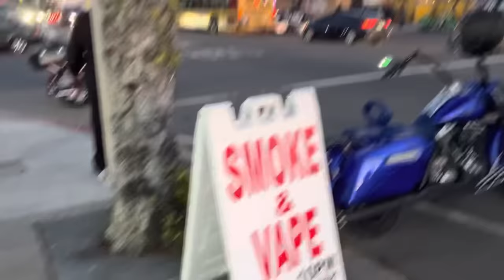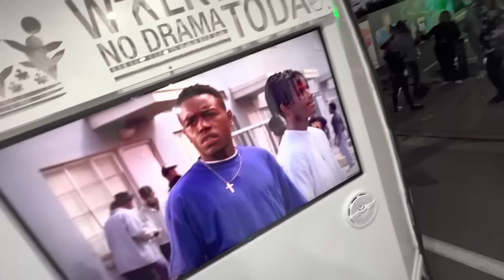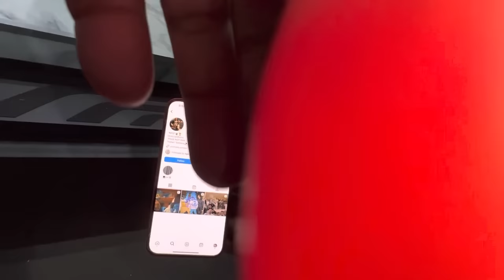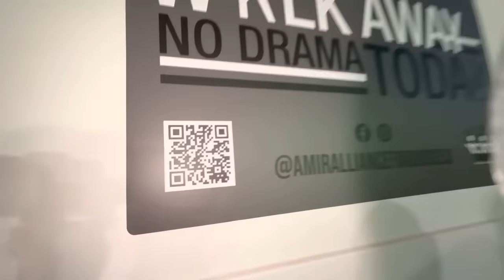Welcome to San Diego - Neighborhood 40’S Crips - Hoodvlog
Welcome to San Diego - Neighborhood 40’S Crips - Hoodvlog go follow @hoodiefromthehood1359 on IG and YouTube if:@hoodiefromdahood